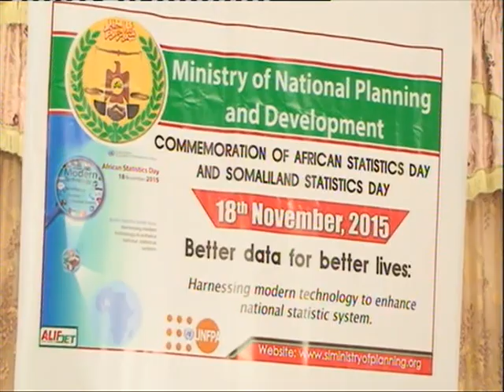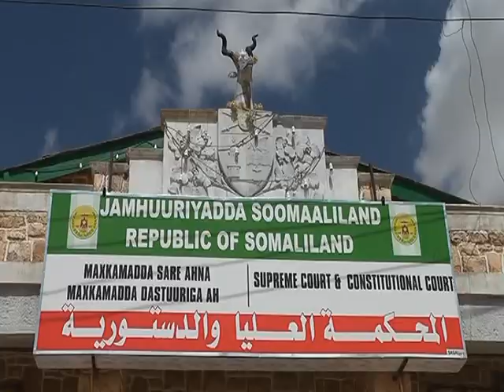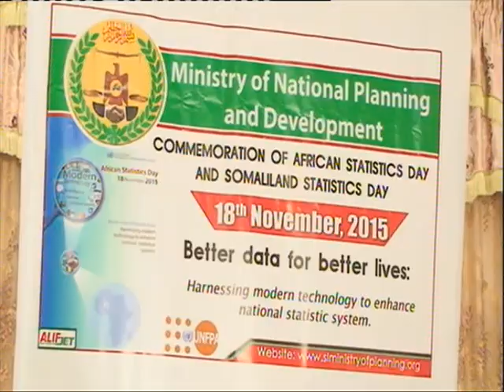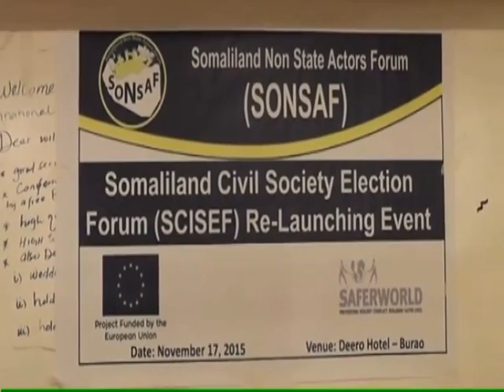Warka Tv-ga Qaranka. We-18-Nov-2015.kh